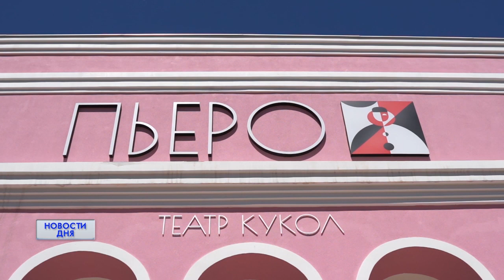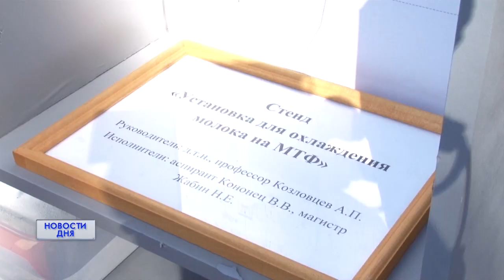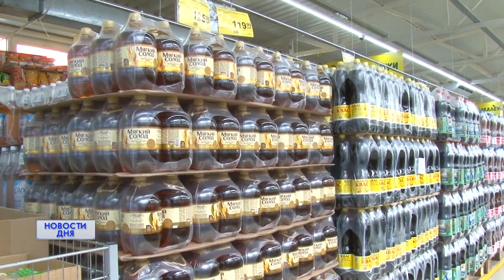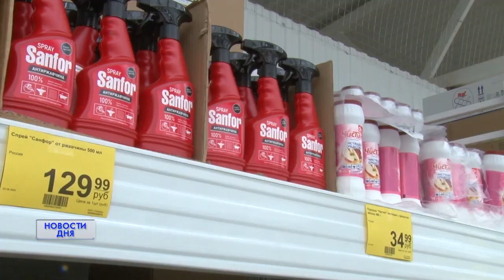Новости дня 29.08.22 19:00